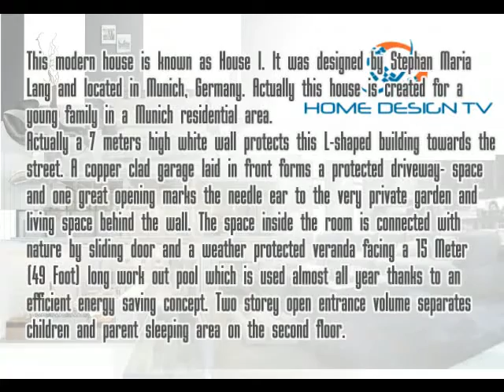Modern House Design with Efficiently Planned Energy Concept - House I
This is House I, modern house with with Efficiently Planned Energy Concept. It was designed by Stephan Maria Lang and located in Munich, Germany. Actually this house is created for a young family in a Munich residential area. The concept of energy efficient house can be seen at sun collectors, concrete core cooling-heating, thermal heat pump and controlled air ventilation.